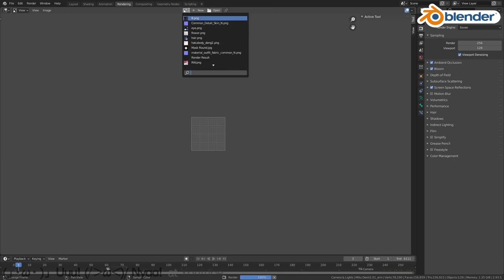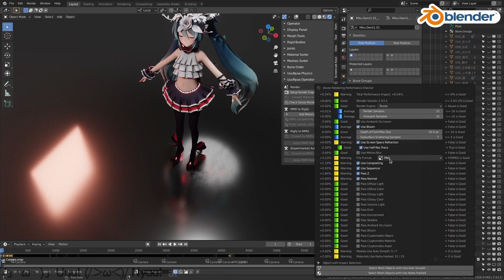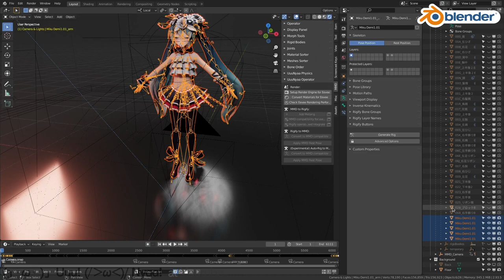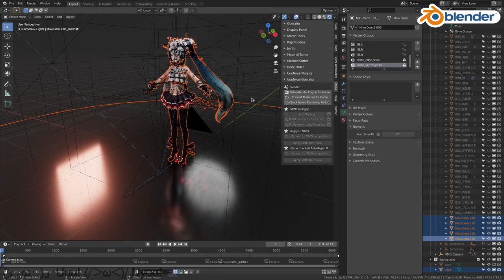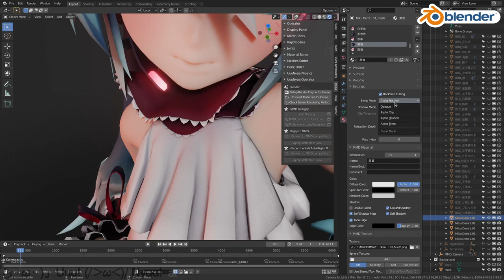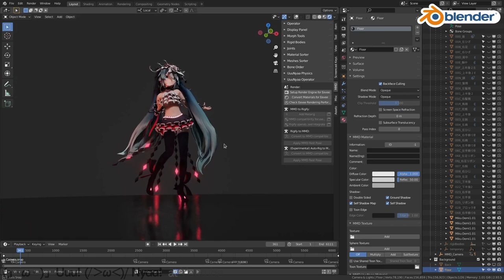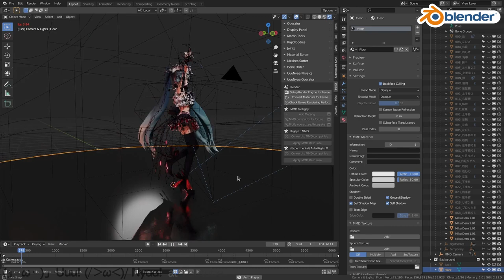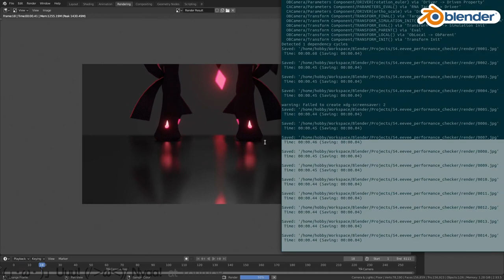【Blender】How to use Rendering Performance Chcker/レンダリングパフォーマンスチェッカーの利用方法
I will show you how to use Eevee Rendering Performance Checker feature.
This feature allows you to find and improve rendering bottlenecks.
All assets are publicly available, so check out the video description.

Eeveeレンダリングパフォーマンスチェッカー機能の利用方法をお見せします。
この機能によりレンダリングのボトルネックを発見し、改善することができます。
すべてのアセットは公開されていますので、動画の説明文をチェックしてください。

Motion/モーション: 【MMD】金剛で『ハイファイレイヴァー』（モーショントレース）

Camera/カメラ: 【MMD】摩耶でハイファイレイヴァー【カメラ配布】

The steps is as follows.
手順は以下のとおりです。

1. Prepare a scene.
   シーンを用意する

2. Change the Viewport Shading to Rendered
   3Dビューのシェーディングをレンダーに変更する

3. Check the initial setting rendering speed
   初期設定のレンダリング速度を確認する

That's 2.7 to 3.0 seconds per frame.
1フレームあたり2.7から3.0秒かかっていますね。

4. Check Eevee Rendering Performance
   Eeveeレンダリングパフォーマンスをチェックする

Performance Impact values are based on benchmarking results in my environment and scene.
So, it's just for reference. 😉
パフォーマンスインパクトの値は、私の環境とシーンのベンチマーク結果に基づいています。
あくまでも参考程度に取り扱ってください。😉

5. Adjust the items whose status is Bad, Poor, or Warning by checking in the preview screen
   ステータスが悪い、劣るまたは警告の項目をプレビュー画面を見ながら調整する

Look at the texture of the rendered result and find a setting value you can compromise with.
レンダリング結果の質感を見ながら、妥協できる設定値を探してください。

I don't use compositing and sequencer in this video, so I'll turn them OFF.
この動画ではコンポジティングとシーケンサーは使わないのでOFFにします。

6. Check the rendering speed after render adjustment
   レンダー調整後のレンダリング速度を確認する

It's about 0.6 seconds per frame.
1フレームあたり約0.6秒です。

It took 2.7 to 3.0 seconds by initial setting, so now it's about 5 times faster!
初期設定では2.7から3.0秒かかっていたので、約5倍程度に高速化できました！

7. Adjust mesh settings
   メッシュ設定を調整する

Select Mesh Objects with Use Auto Smooth to check the object to be adjusted.
自動スムーズを使用するメッシュオブジェクトを選択で調整対象のオブジェクトを確認します。

It is 5 mesh objects.
この5つのメッシュオブジェクトです。

Hair changes texture noticeably, so enable Auto Smooth.
髪の毛は顕著に質感が変化するので、自動スムーズを有効にします。

8. Adjust material settings
   マテリアル設定を調整する

Select Mesh Objects with Use Alpha Hashed to check the object to be adjusted.
アルファハッシュを使用するメッシュオブジェクトを選択で調整対象のオブジェクトを確認します。

It is 6 mesh objects.
この6つのメッシュオブジェクトです。

Change the material setting from Alpha Hashed to Opaque.
マテリアル設定のアルファハッシュを不透明に変更します。

Set a material with alpha to Alpha Blend.
アルファを持つマテリアルはアルファブレンドに設定します。

Obviously there are some materials that are not being used by this mesh object, so we will use Remove Unused Slot to remove them.
明らかにこのメッシュオブジェクトで使われていないマテリアルがあるので、Remove Unused Slotを使って消去します。

There are no more materials using Alpha Hashed.
(Of course, you can use it if necessary)
アルファハッシュを使っているマテリアルがなくなりました。
(もちろん、表現上必要なら使って良いです)

9. Check the rendering speed after adjusting mesh and material settings
   メッシュとマテリアル設定調整後のレンダリング速度を確認する

It's about 0.57 seconds per frame.
1フレームあたり0.57秒くらいになりました。

At render adjusted, it took 0.6 seconds, but now it's about 3% faster!
レンダー調整後では0.6秒かかっていたのが、3%程度高速化できました！

Finished. It's easy.
完成です。簡単ですね。

10. Further reduce the sampling
    さらにサンプリングを小さくする

It's about 0.45 seconds per frame.
1フレームあたり0.45秒くらいになりました。

ご存知の通り。レンダリング速度と品質はトレードオフの関係なので、この機能を使って調整してみてください。
As you know, there is a trade-off between rendering speed and quality, so you can use this feature to adjust it.